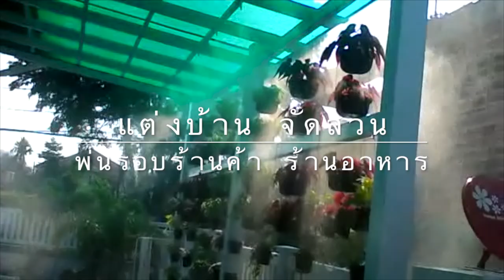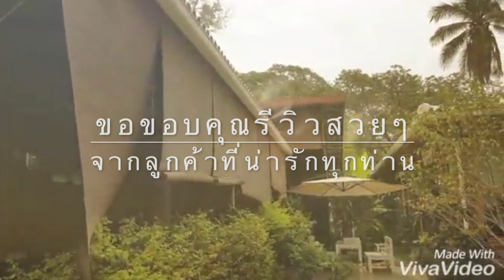ชุดพ่นหมอกอเนกประสงค์ 20 บาร์ 25 หัวพ่น ปรับระดับความละเอียดได้ 3 ระดับ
ชุดพ่นหมอกแรงดันสูงสุด 20 บาร์ ละเอียดมาก ไม่เปียก เหมาะกับการใช้งานต่างๆ เช่น พ่นหมอกในร้านค้า ร้านอาหาร รอบบ้าน บ้านนกนางแอ่น แต่งสวน ฟาร์มเห็ด ฟาร์มไก่ ฟาร์มหมู ลดกลิ่น ลดฝุ่น ฯลฯ สั่งซื้อได้ที่